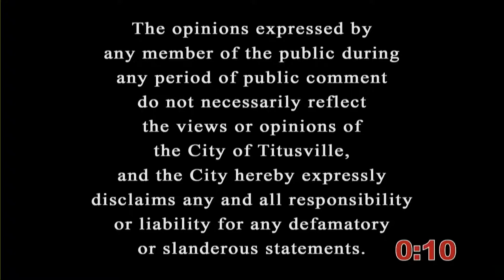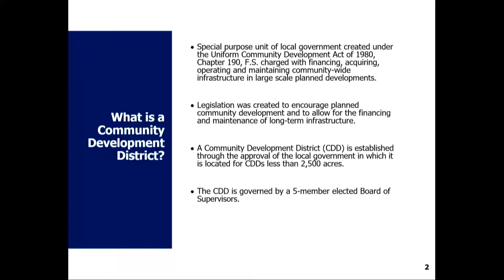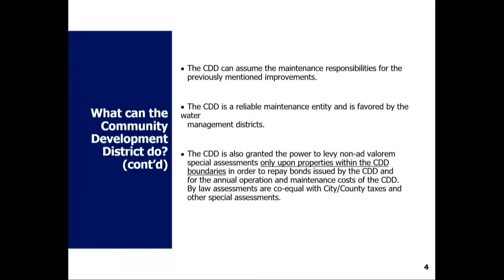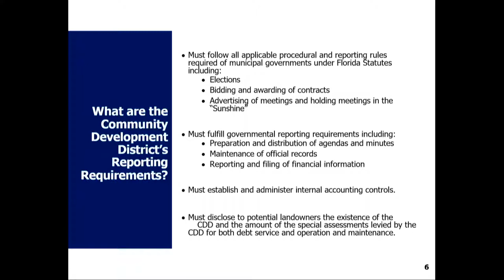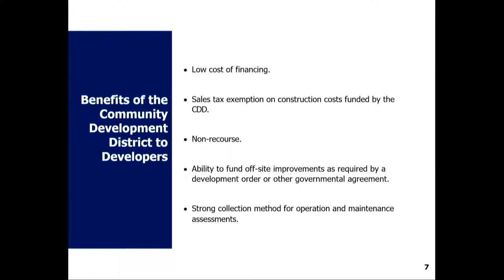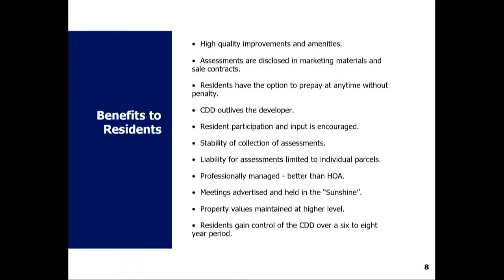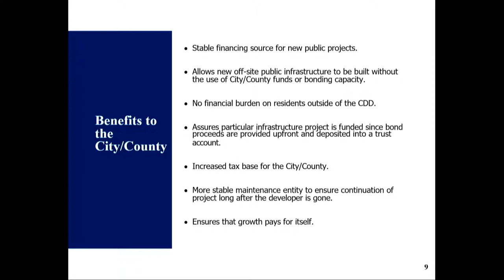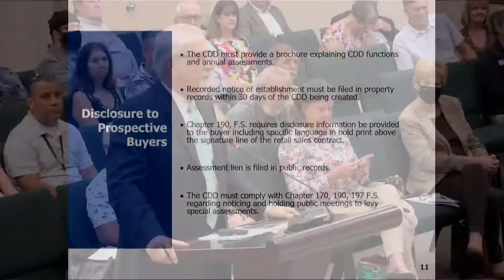City Council Meeting — 10/26/2021 - 5:30 p.m.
This is a regular meeting of the Titusville City Council.